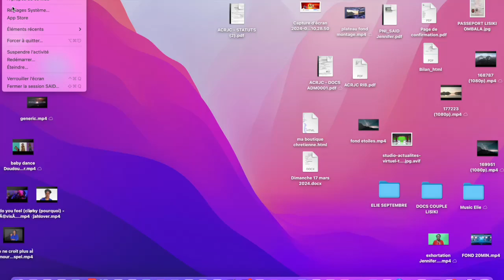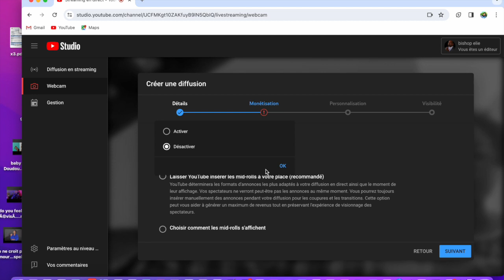brancher un micro ext pour diffusion youtube direct